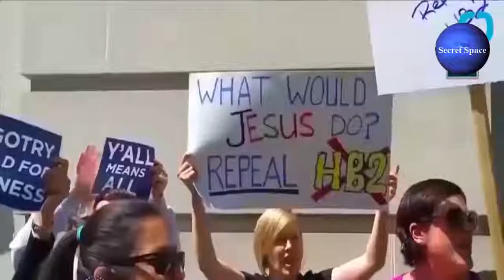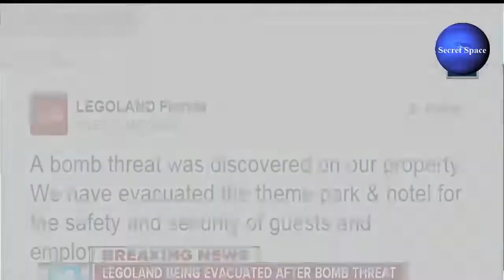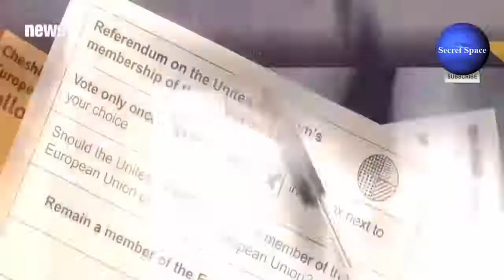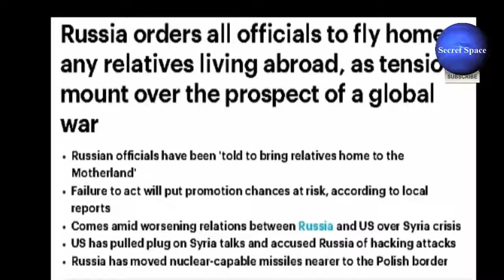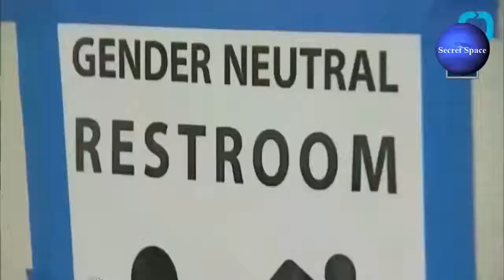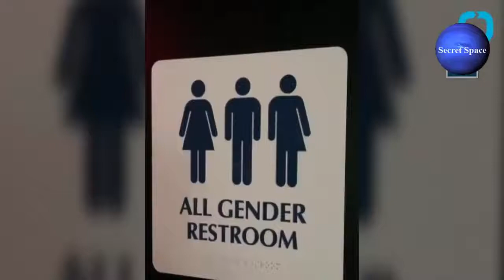Planet X Nibiru New Update Russian & US governments acknowledge that Nibiru is coming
Stay ahead of the weather with our local, national and world forecasts and news on: Nasa, earthquake, planet x, astronomy news, space exploration, nasa, .